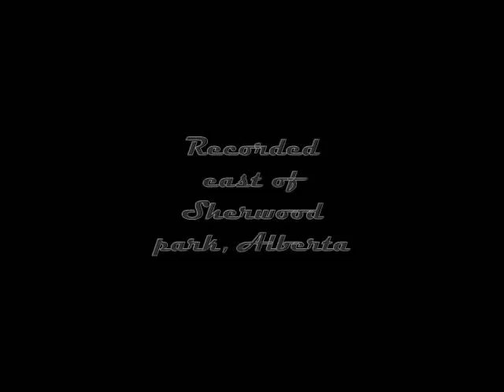Alberta Electrical Storm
Electrical storm just east of Edmonton, Alberta.
Note the very close strike at 2:40 and the subsequent glow in the bottom left of the screen.